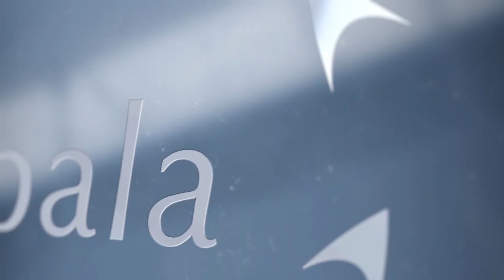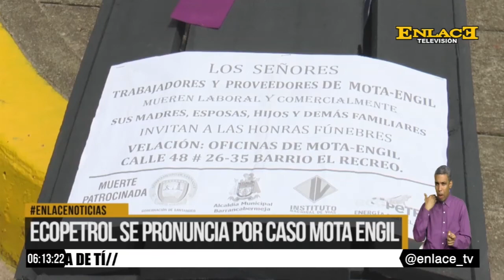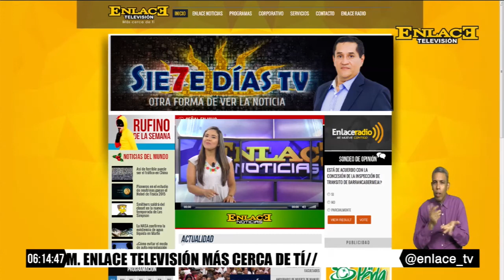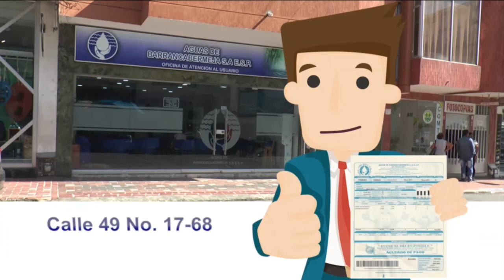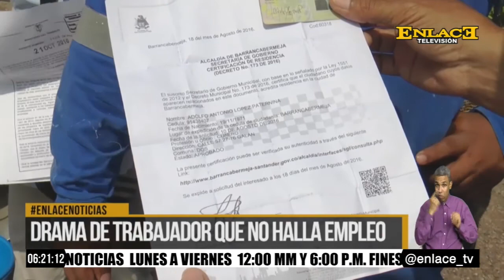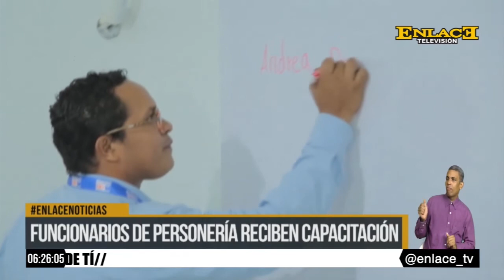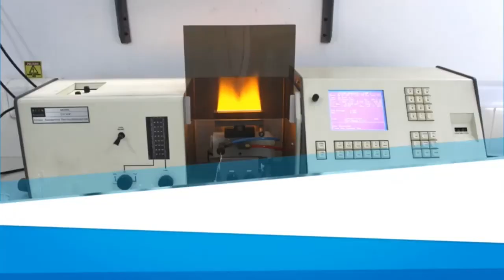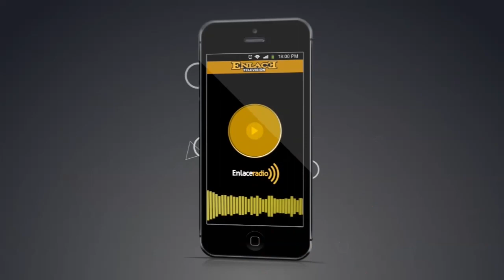ENLACE NOTICIAS EMISIÓN 6:00 PM AGOSTO 15 DE 2017